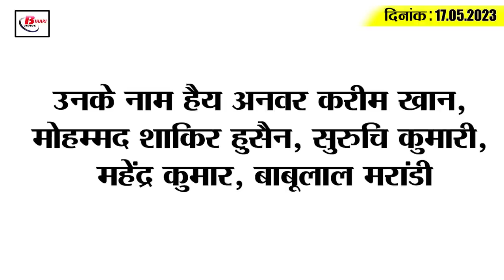Live Top15 Bihar political news on 17 May 2023 Dhirendra Shastri, Sushil modi, samrat chowdhary